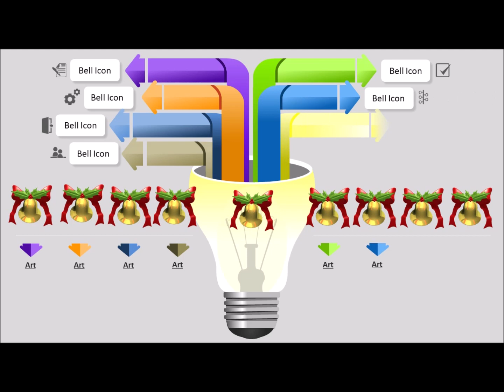Double layer hand embroidery - Hand embroidery in double layer - SSC Arts 931